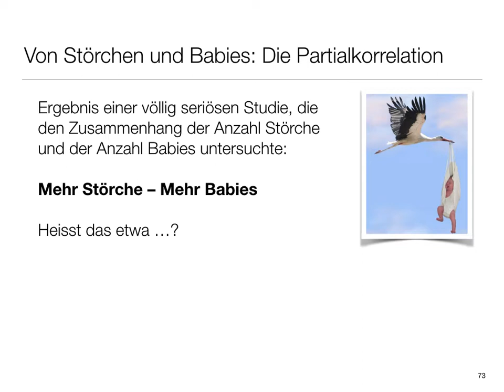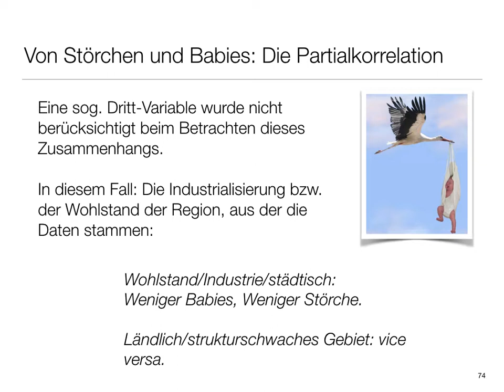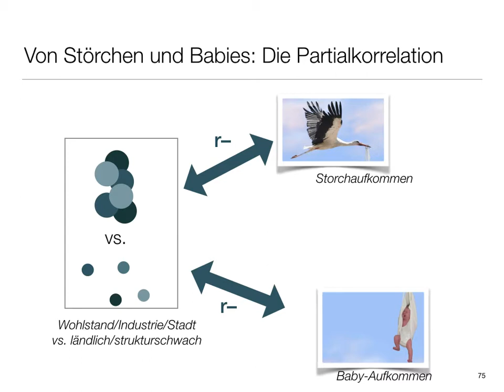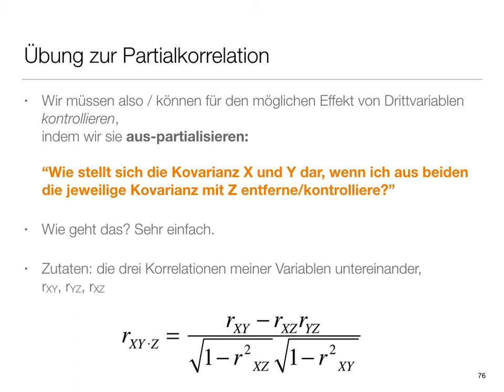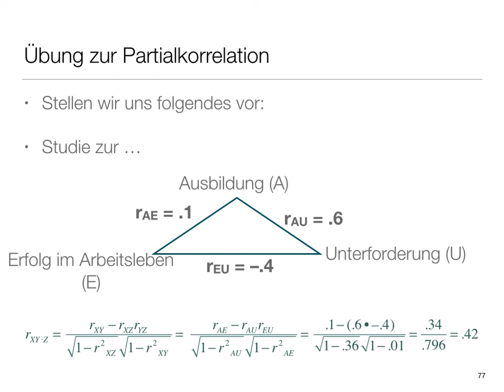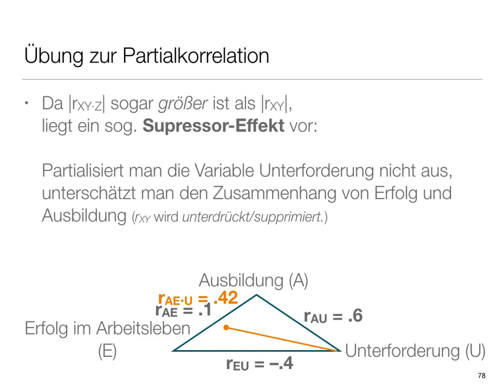Partialkorrelation -- Was ist das?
Deskriptivstatistik; Ausblick in die multivariate Statistik am Beispiel von drei Variablen X,Y, und Z -- Besprochen wird die sog. “spurious correlation” (Scheinkorrelation) sowie ein sog. Suppressoreffekt